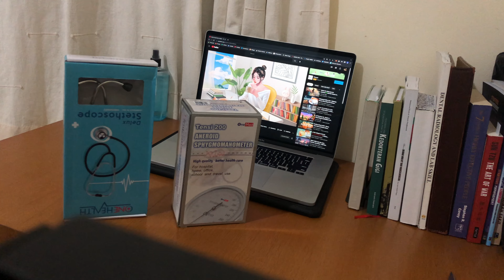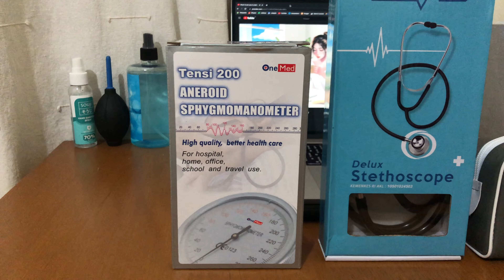VLOG-02: Unboxing Tensimeter Aneroid OneMed, Review dan Penjelasan Cara Pemakaian, Dental Student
Hai.. Dalam video ini, saya akan mencoba berbagi sepotong keseharian saya di malam hari sebagai mahasiswa kedokteran gigi. Pada kesempatan ini, saya me-review produk tensimeter dan stetoskop merek OneMed.